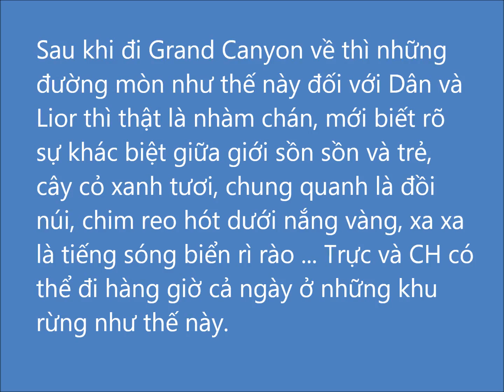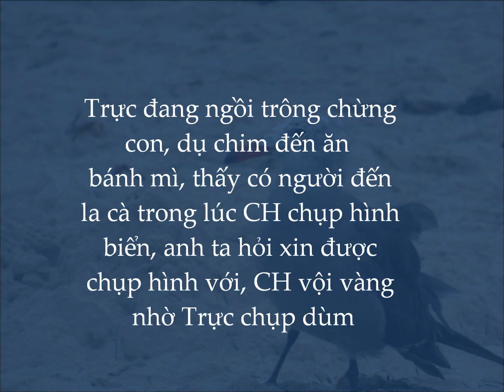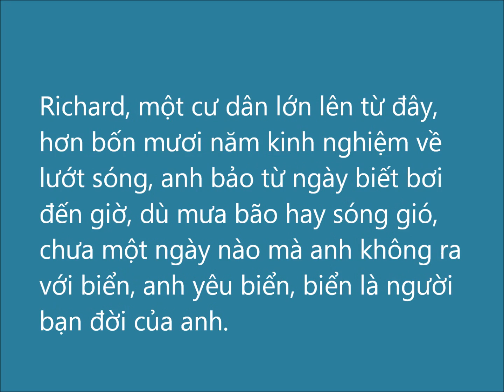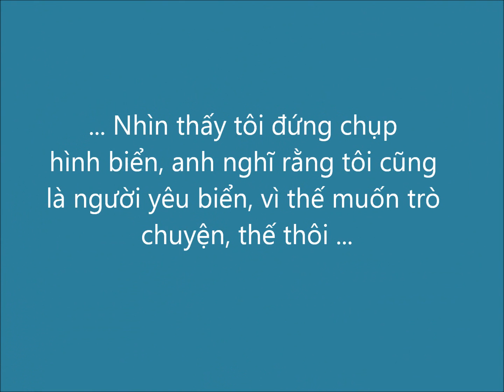A Day At The Beach